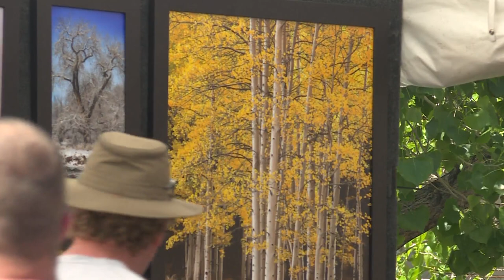Hundreds of artists and residents from Central Park attend Denver Arts Festival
Hundreds of artists and residents of the Central Park community showed up for Sunday's 24th annual Denver Arts Festival.